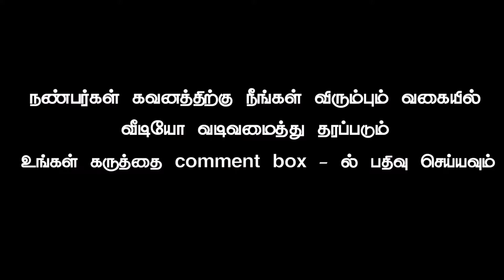Wedding new background video part 416 tamil vinotham creators